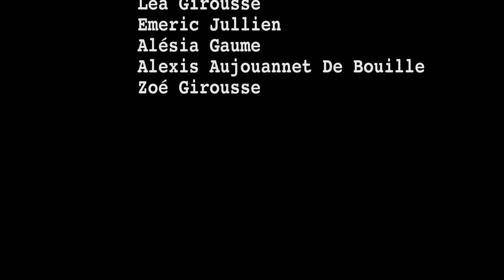Festival du film environnemental (Cérilly 2022) - Rêves de mulot